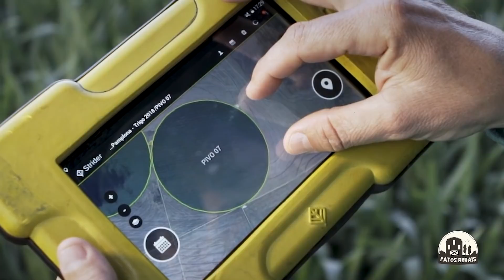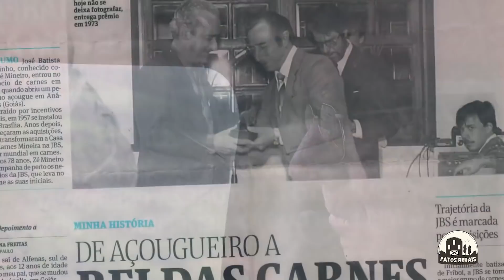O FAZENDEIRO MAIS RICO DE CADA ESTADO BRASILEIRO!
O Brasil é um país gigantesco, e isso permite que aqui estejam alguns dos maiores donos de terras do mundo.
Nesse vídeo você vai conhecer o maior fazendeiro de cada estado brasileiro, alguns são criadores de gado outros grandes agricultores.